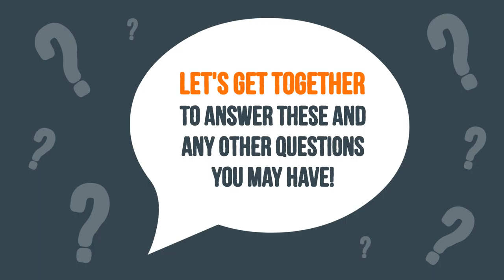Martha and Miles Loss, Greater Tampa Bay Area - Martha Loss and Miles Loss, RE/MAX